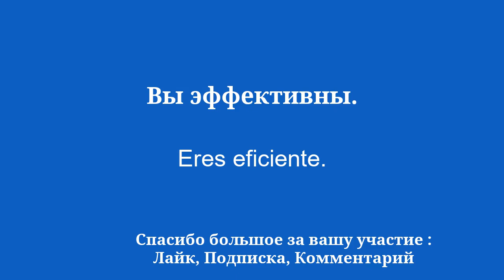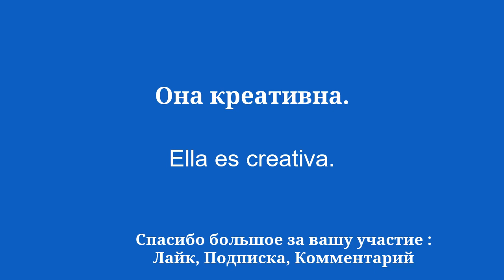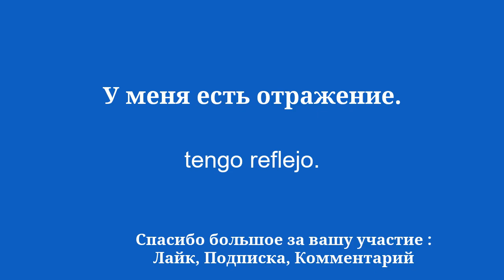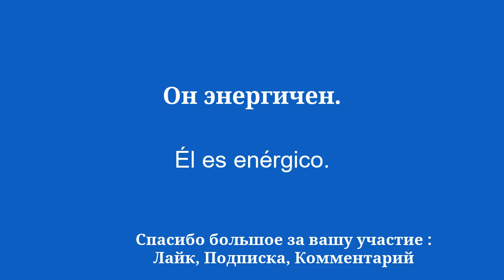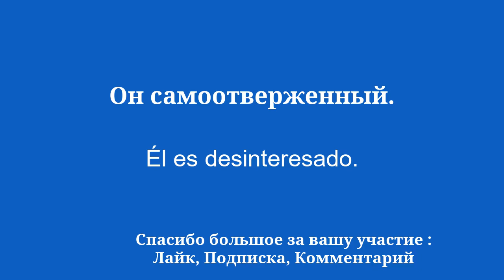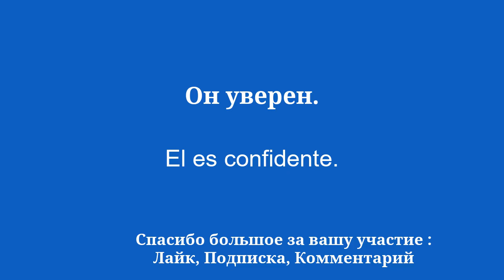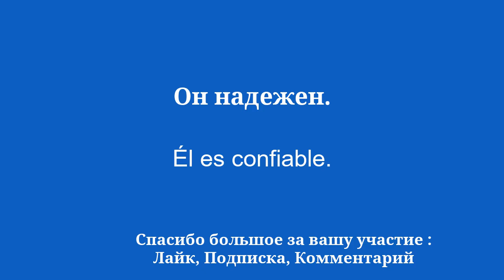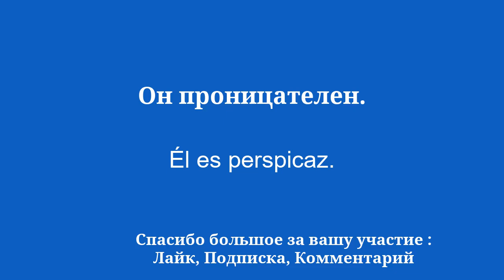50 фраз, чтобы научиться говорить по-испански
Добро пожаловать на мой канал YouTube, посвященный изучению испанского языка для начинающих! В этой серии видеороликов я познакомлю вас с простыми фразами, которые помогут вам научиться легко и быстро. Если вы хотите поехать за границу, пообщаться с носителями английского языка или просто улучшить свой уровень испанского языка, эти фразы позволят вам постепенно развивать свой словарный запас и грамматику. Благодаря моим четким объяснениям и моим практическим примерам вы научитесь использовать предложения в реальном контексте и легко их запоминать.